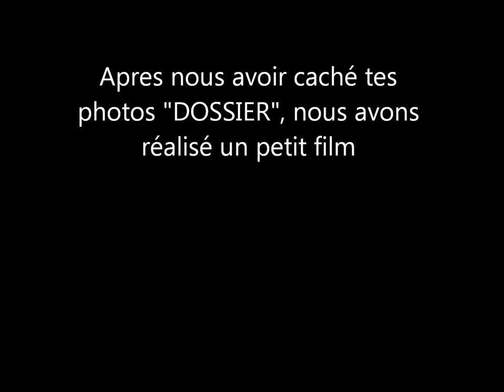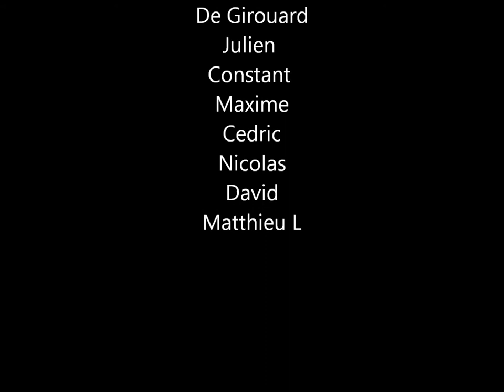Film des 20ans d'Antoine